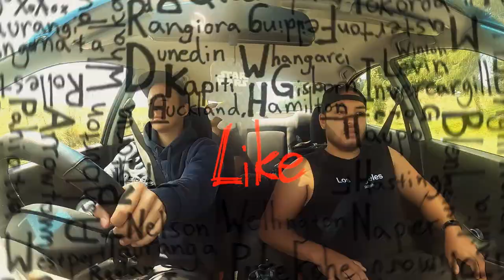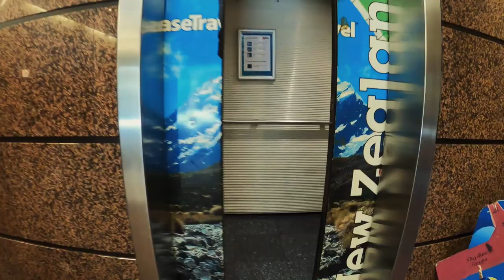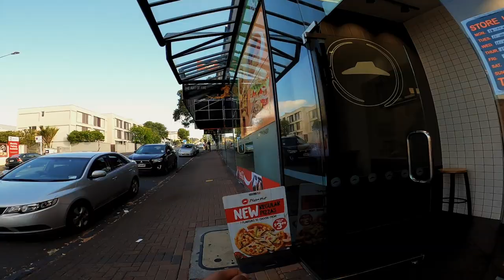Back to Auckland *Newyear || Vlogg25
Men tjäääna mina följare! Dags att lägga upp det sista från 2019 och träda in i 2020 med lite färskare material! Glöm inte att supporta kanalen på vilket sätt du behagar! puss o kram